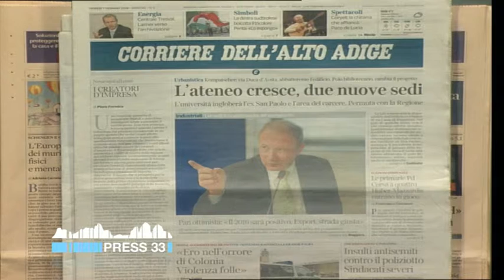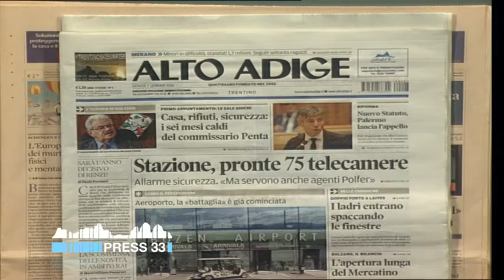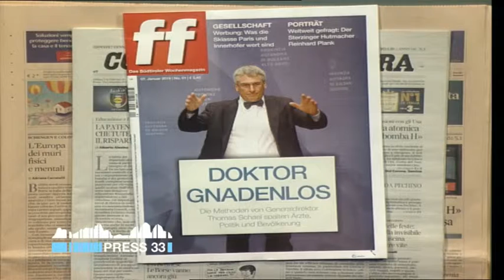Rassegna stampa flash dei quotidiani altoatesini (07-01-2016)